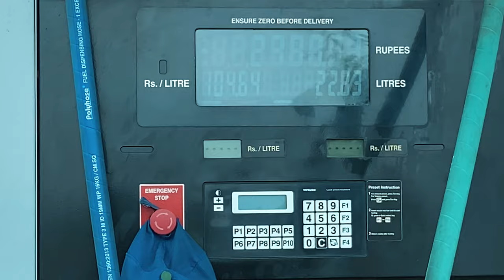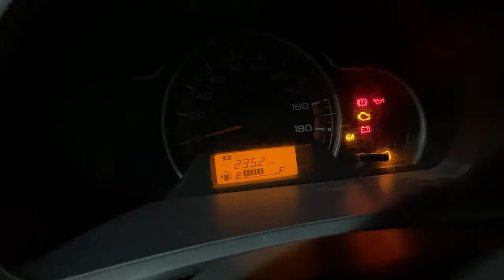Darbhanga The Heart of Mithila !!Drone Views ||Mithila paintings ||Travel vlogs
Hii Friends

     Cinematic shots
     Full enjoy  ❣️

My Gears,,,,

Ncs,song.